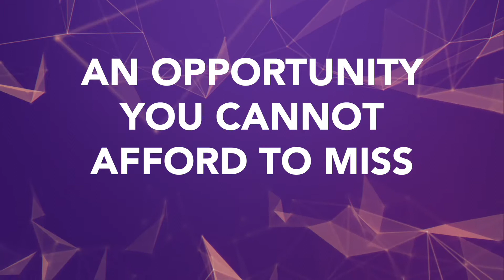ISODA TECHSUMMIT 10 @ BAKU | International Software Solution Providers Event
International Software Solution Providers EventISODA TECHSUMMIT 10 @ BAKU